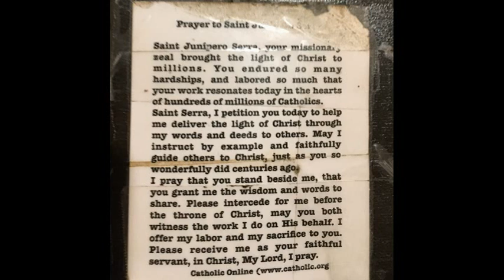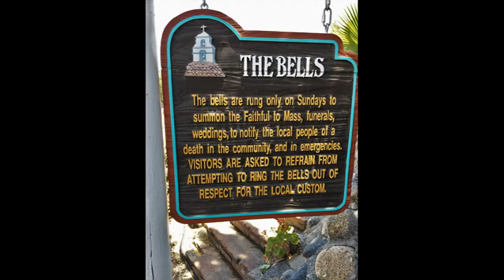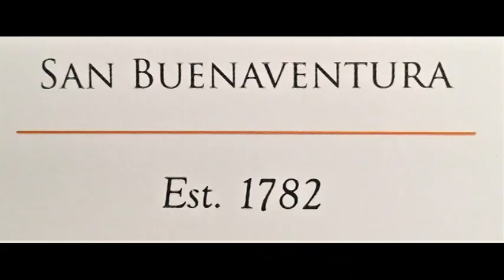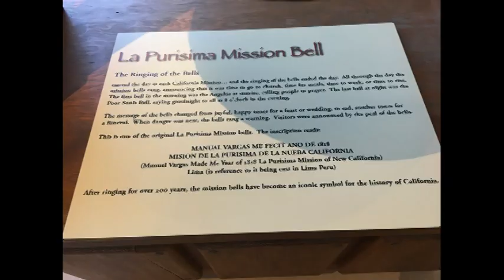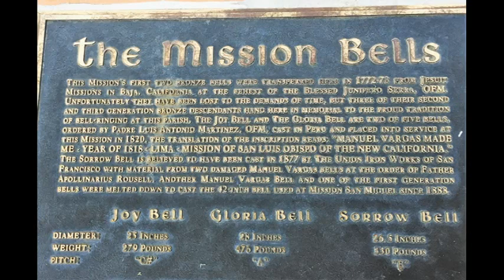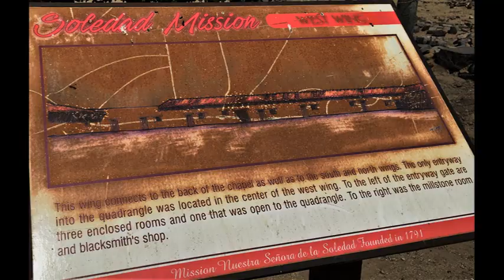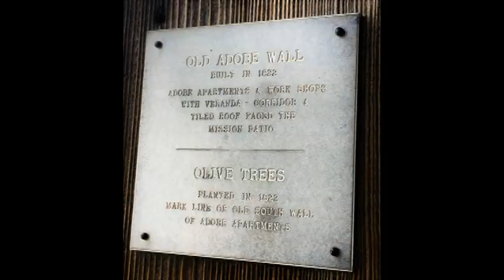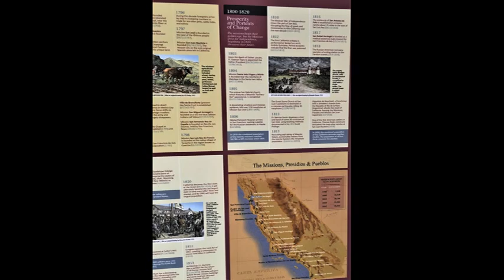California Missions 2021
The California Missions hold a significant place in North American History and Development.  Originally, an out reach to the Native peoples for spiritual,  cultural, and technology expansion.  The motivational direction came originally from the King of Spain, and then from various branches of the Catholic Church.  The plan was to build up the central farm and workshops and religious training for ten years and then turn the operation over to the then trained Native Population.  Unfortunately this never occurred for various reasons.
  After Mexico gained independence they decided to disband the Mission Churches of Alta California, and many fell into ruins. Abraham Lincoln restored these former church properties (at least the larger church grounds) to the Catholic Church about the time of our Civil War.
  By then many of the farms and structures had fallen to ruins.  Once the roof bar tiles were re-purposed, the Adobe (mud) brick walls soon crumbled.
  There are 22 Mission Churches and all are either restored or had been in continuous use.  They are a delight to visit.
  Karen and I decided to visit them from the most Southerly (San Diego) to the most northerly (Saloma) in geographical order.
  On the video slide show you are about to watch, you will see each (most of)  Mission is introduced by a painting done about 1910 by a famous Norwegian American Painter, showing how they appeared then.
  You will discover the most Missions have been brought back to life, most as near as possible to their original configurations, art, furnishings, construction,  and decorations as possible.
  I was particularly interested in the Bar Tile Roofs, Karen in the wall and ceiling decorations.  We were both surprised at the high level of some of the art and beautiful central gardens.  Much love had and has been displayed in these restorations.  Many had museums attached and are very educational.
  We spent about two weeks visiting about two to three most travel days.
  We want to share this visit with you through these (1,050) photographs and hope you also will be inspired to your own visits...
David and Karen Langsather;  Salem, Oregon  (6/2021)